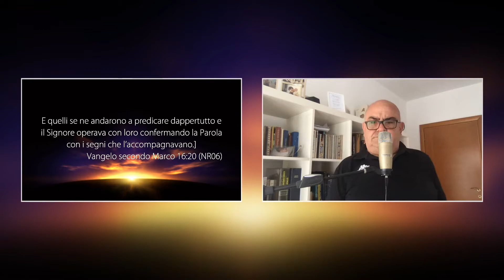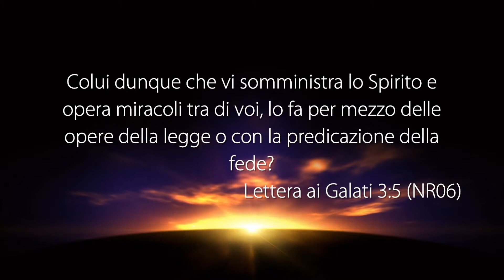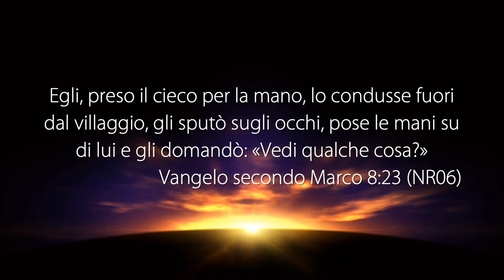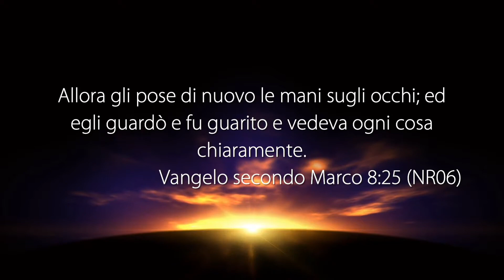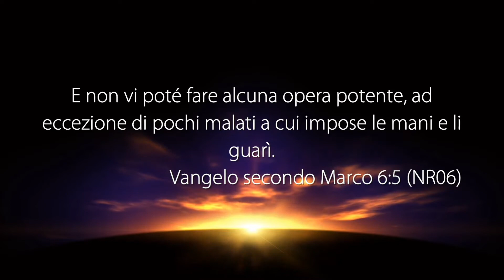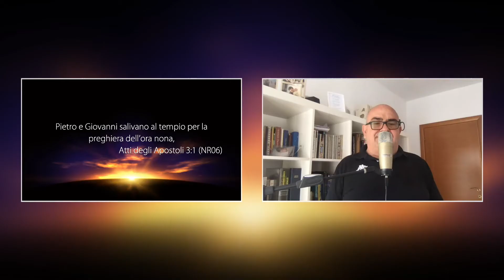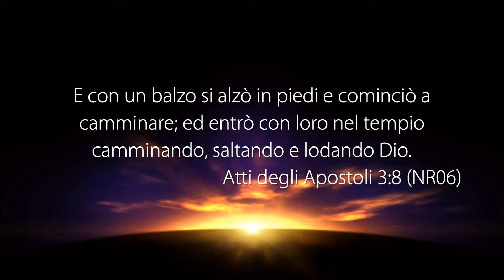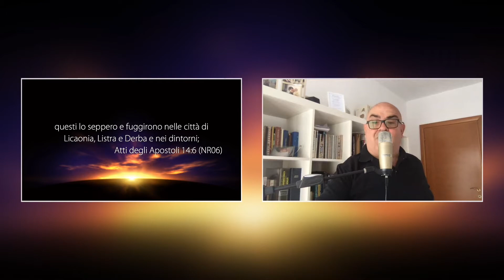Da Cosa Dipende La Guarigione?... - Con il Pastore Gabriele Crociani.